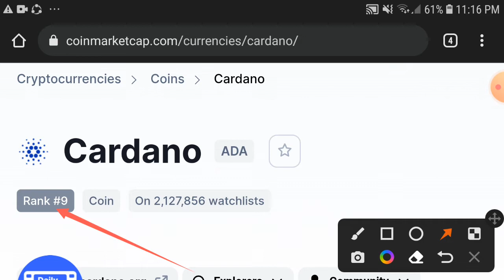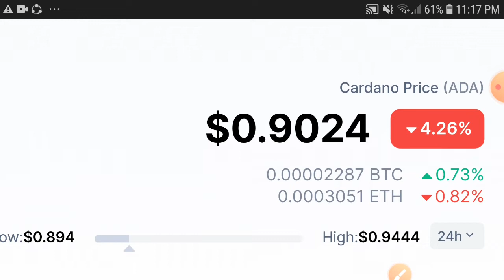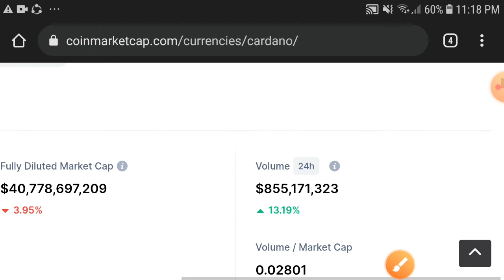Cardano Be Safe Holders || Ada Price prediction Updates! Cardano Today News